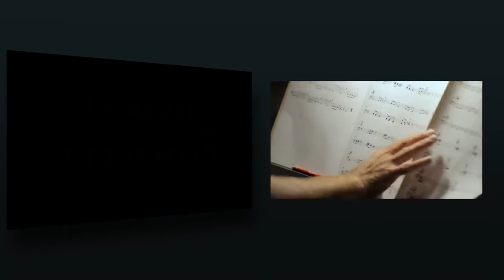League of Legends cinematic story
fan of league of legends? this cinematic story is absolutely going to make u even more like the games. Make sure to like this video and subsribe this channel for more interesting video